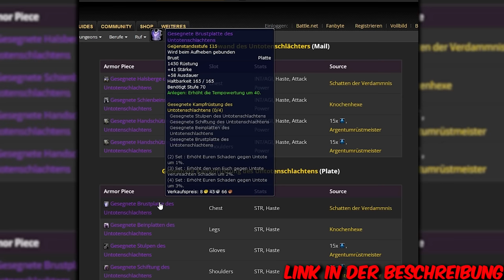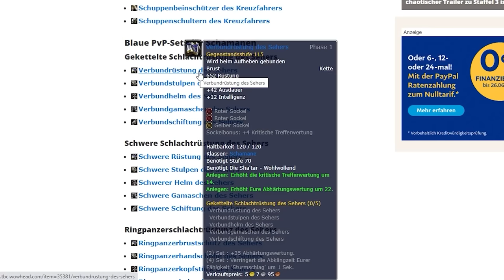So bekommst du STARKE Ausrüstung im Pre Patch (Invasion der Geißel, PvP,...) Wotlk Classic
Aloha! Heute gehen wir alle Möglichenkeit durch im im Pre Patch an starke Items zu gelangen. Das lohnt sich vor allem für Nachzügler oder Twinks.

0:00 - 1:17 PvP - Preise
1:18 - 2:13 PvP - Infos
2:14 - 4:37 Invasion der Geißel
4:38 - 5:15 Prinz Tenris
5:16 - 6:20 Einsteiger Set